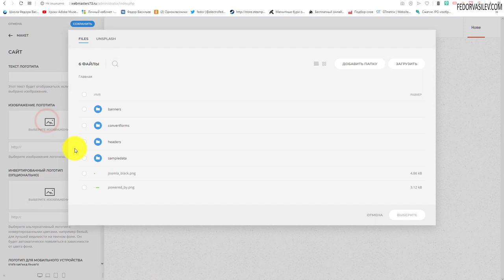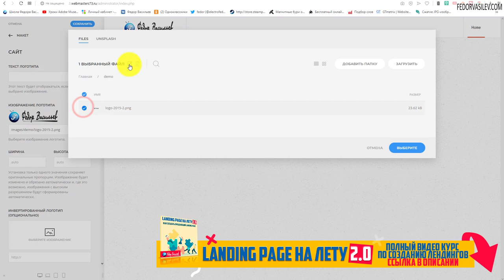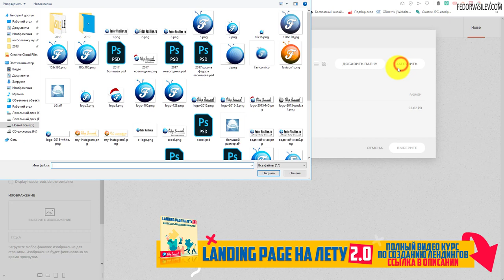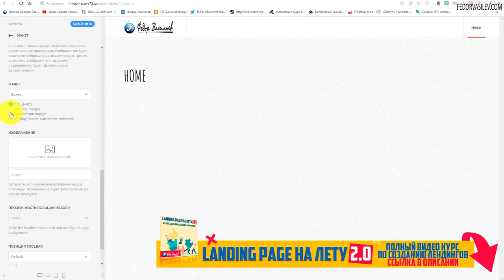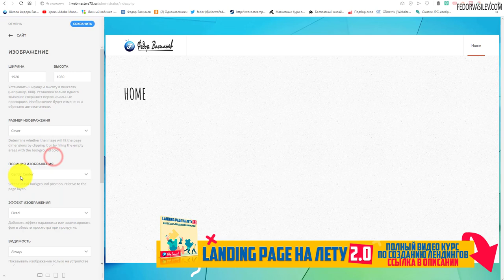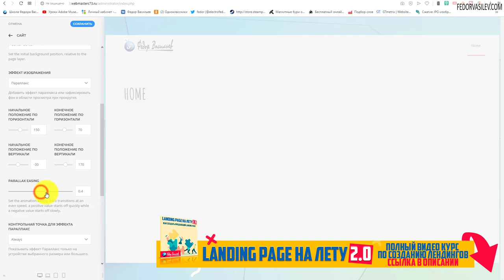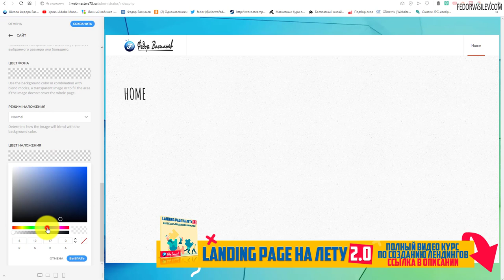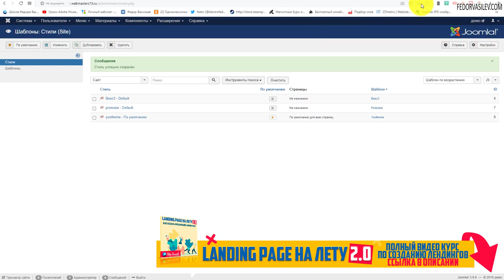Конструктор шаблон - настраиваем каркас сайта на Joomla / Yootheme / UIKit Framework #2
В этом видео начнем более детально знакомиться с шаблоном-конструктором от Yootheme на CMS Joomla. Настроем каркас сайта, установим задний фон, загрузим логотип.